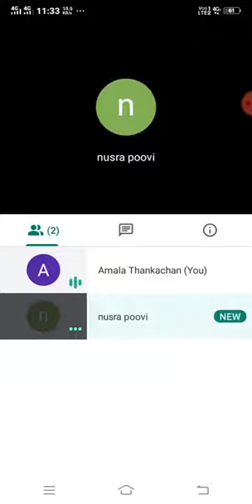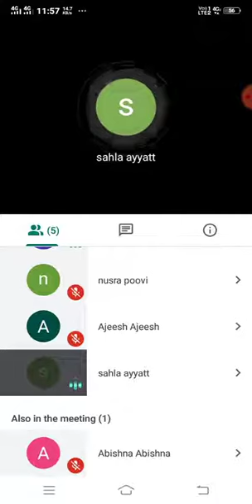2nd year DMLT microbiology